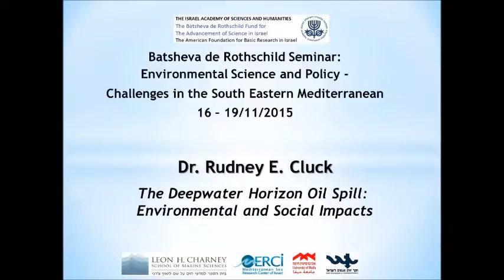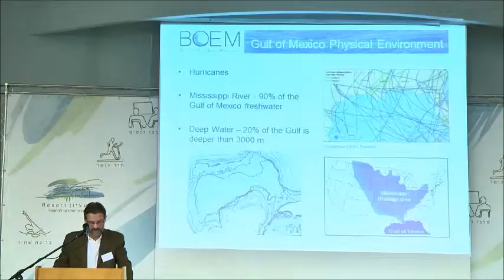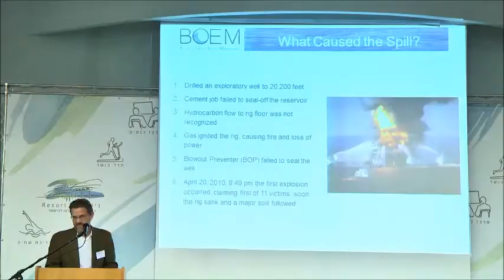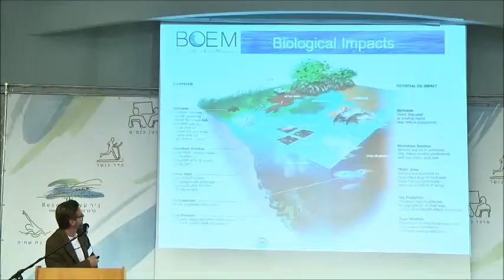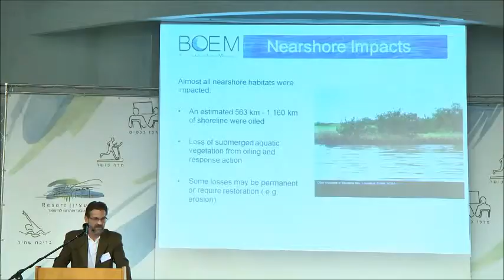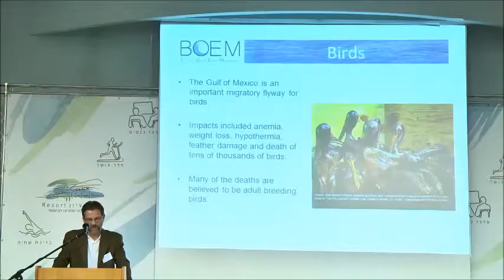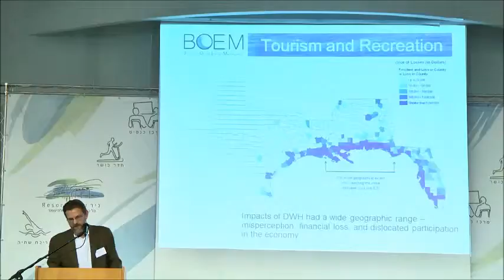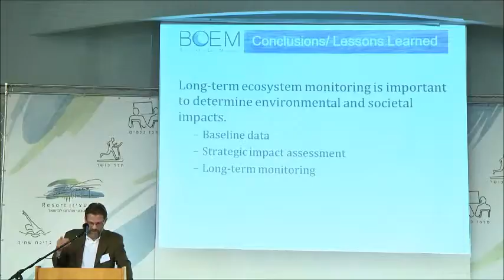6 Rudney E Cluck